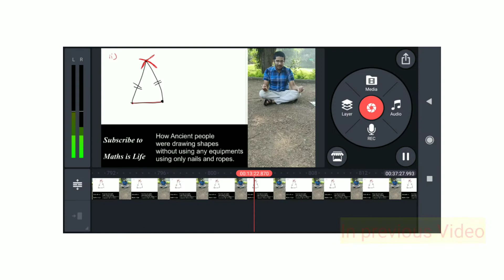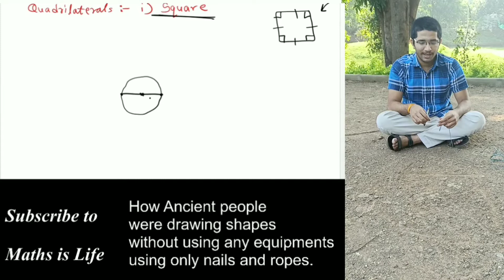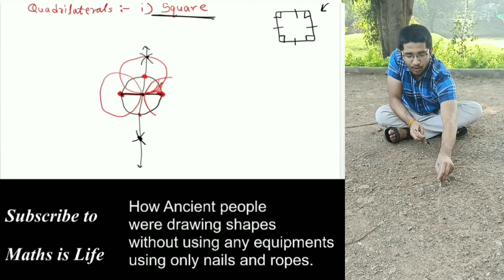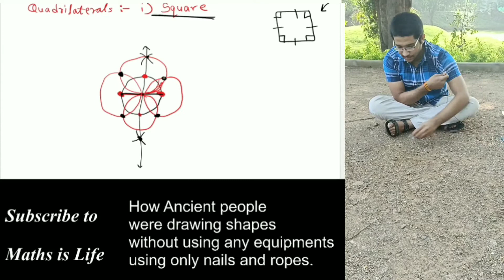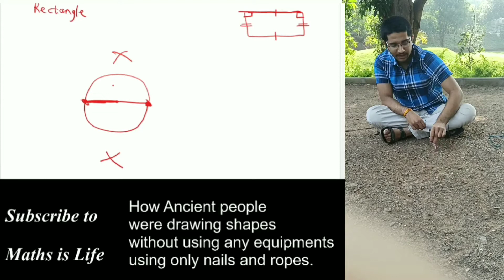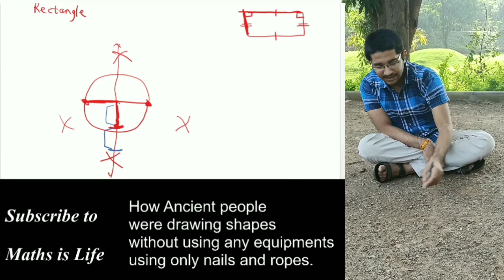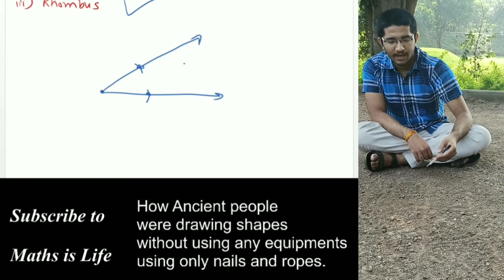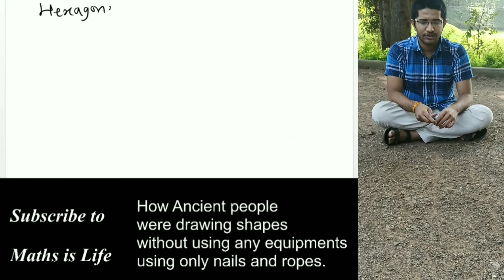Quadrilaterals :- how the people in older days would be drawing shapes perfectly?